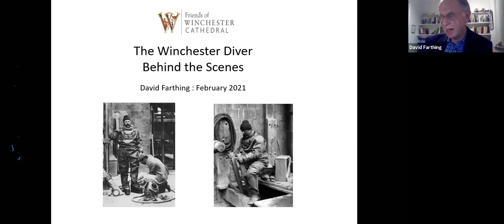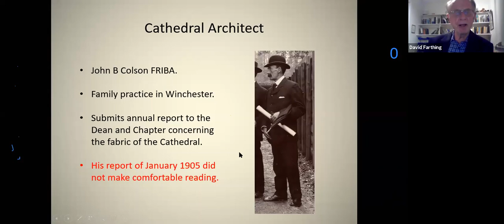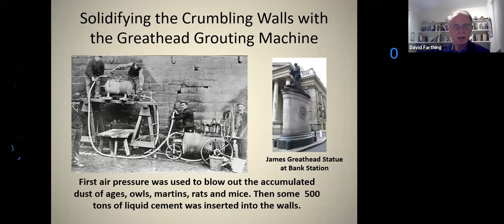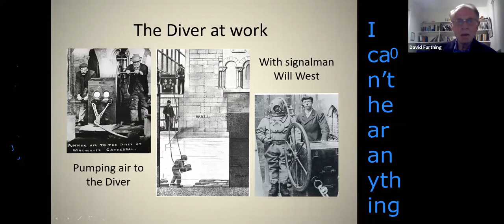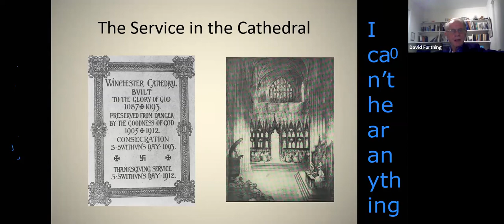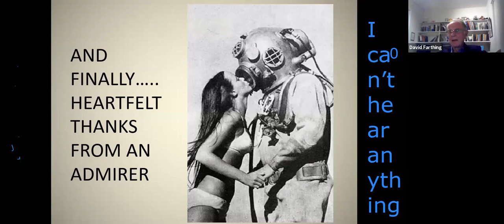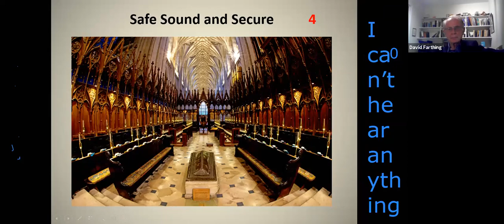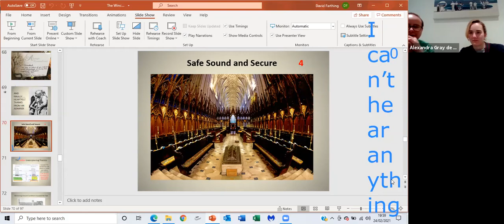The Winchester Diver- Behind the scenes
This talk describes how a deep sea diver played an important part in a preservations project that saved the Cathedral from collapse